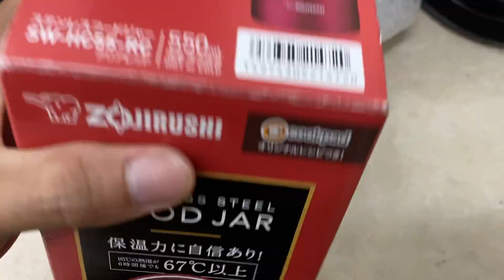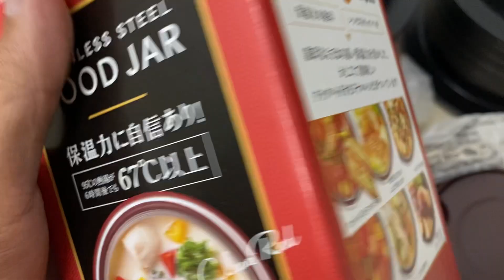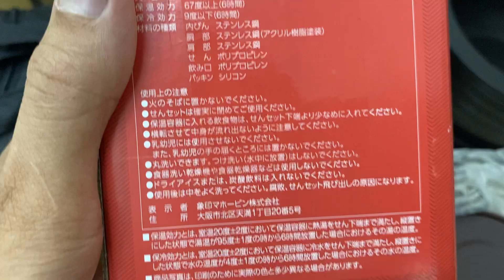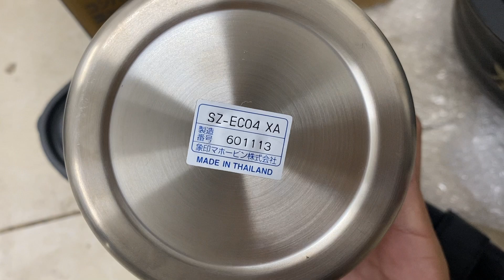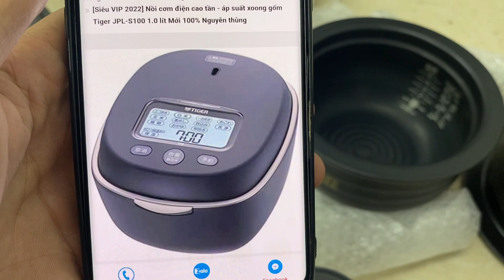Lô hàng đủ món | bếp nhật